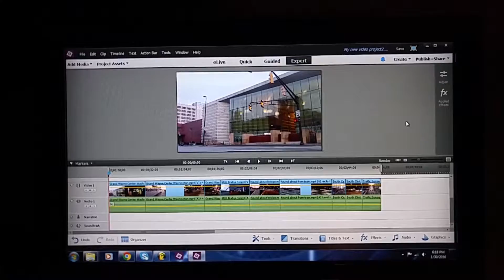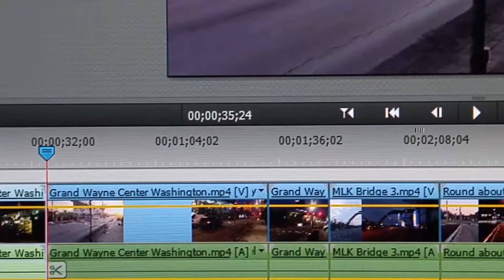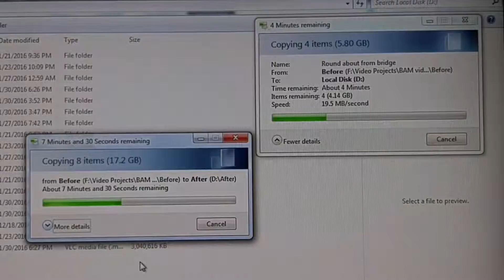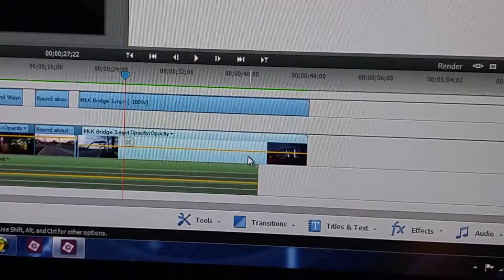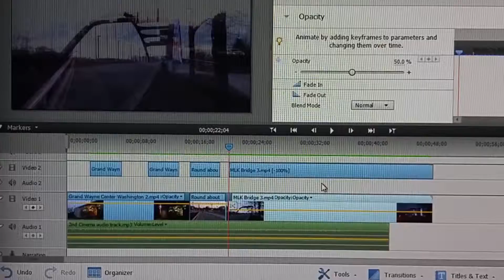Editing the next short cinema video